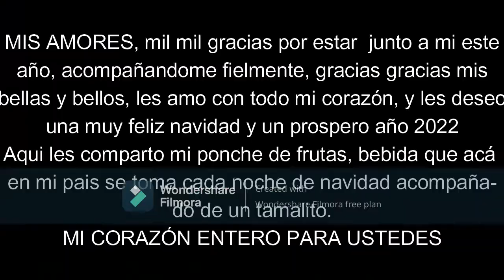PONCHE BEBIDA QUE TOMAMOS EN LA NOCHE DE NAVIDAD EN MI PAIS / FELIZ NAVIDAD MIS AMORES LES AMO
Mis amores en este video primero les quiero desear una navidad muy feliz y maravillosa y sobretodo bendecida, que lo pasen muy feliz al lado de toda su familia, gracias mil gracias por estar a mi lado todo este año, les amo con todo mi corazón y también les quiero compartir la bebida que tomamos en mi pais en todos los hogares, la noche de navidad, espero les guste Unaguatemaltecafeliz Navidad Ponchenavideño MI TIK TOK